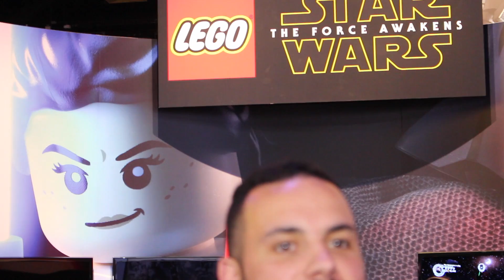Best Of E3 2016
Parce qu'il s'est passé des choses que vous n'avez pas vues et qu'on veut vous montrer, voici notre best of E3 2016.

7 € de réduction pour vous inscrire sur l’offre de votre choix à avec mon code « revuemultimediagamo7 »
300 points offerts sur ZappyDay – le site qui vous fait gagner plein de cadeaux facilement en cliquant